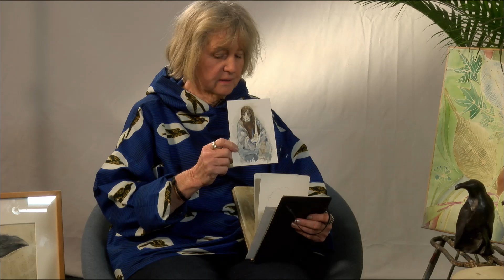Skjernings Galleri med Anette Sonne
Udsendelsen blev første gang vist på Ø-TV Bornholms kanal den 09/08/21